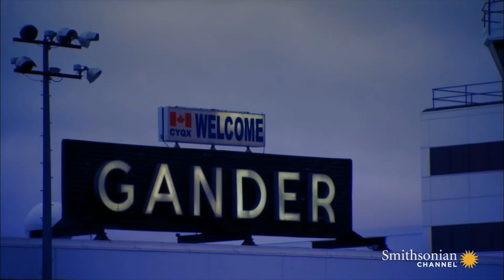Arrow Air Flight 1285 - Crash Animation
Song: Di Evantile - Forgotten Dream

Arrow Air Flight 1285 is crashed in near gander airport